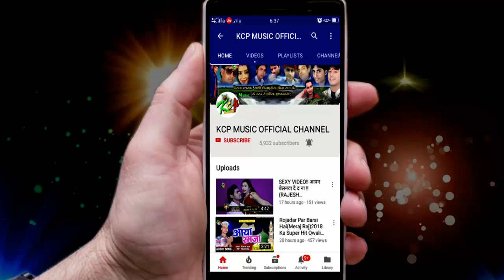# झिझिया गीत 2020 ll राजन भोजपुरिया का सबसे बड़ा झिझिया गीत ll Kcp Music ll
Title: Pujwa Dehiya Par Jhijhiya Girai lihle
Singer: Rajan Bhojpuriya
Lable: KCP Music
Lyrics:

8 घंटे के अन्दर गाना को Channel से Remove कर दिया जाएगा ll
***धन्यवाद